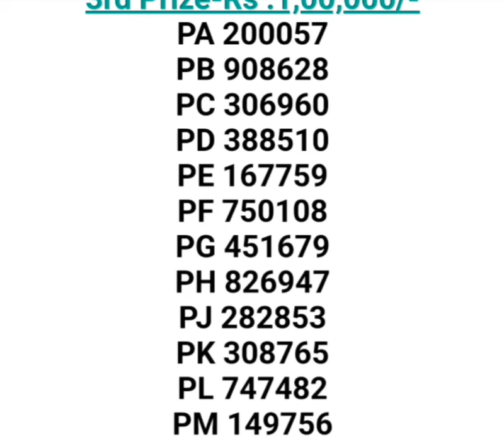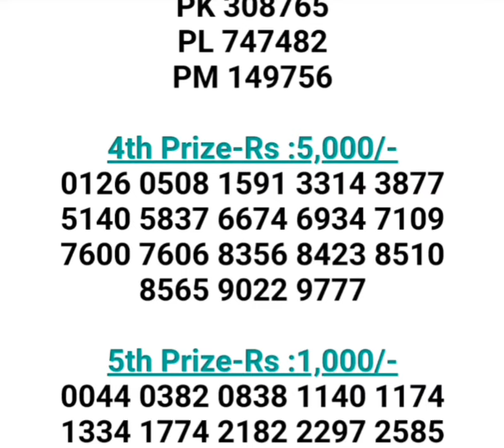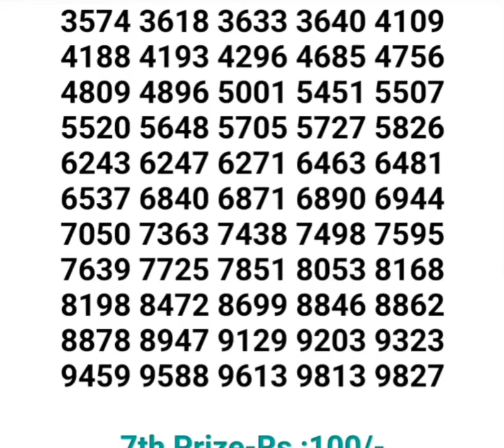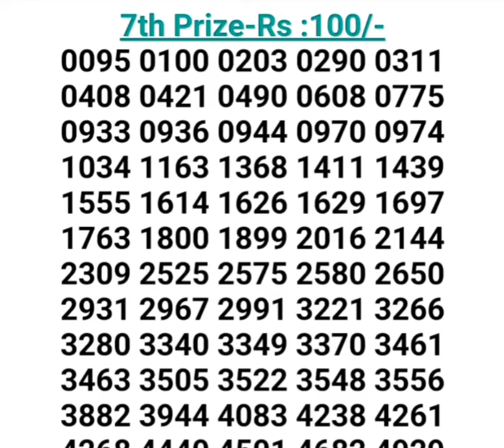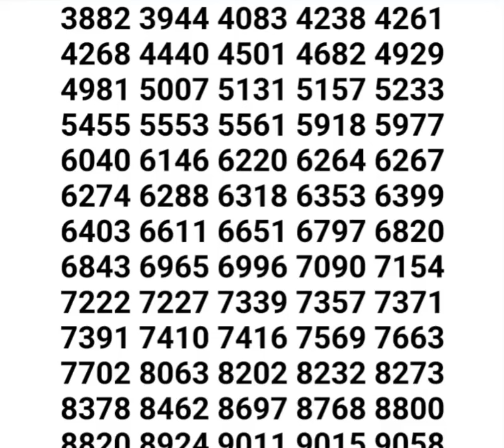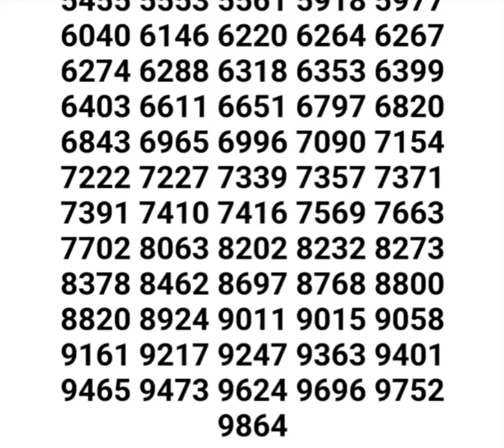KERALA LOTTERY KARUNYA PLUS KN-516 RESULT 04.04.2024